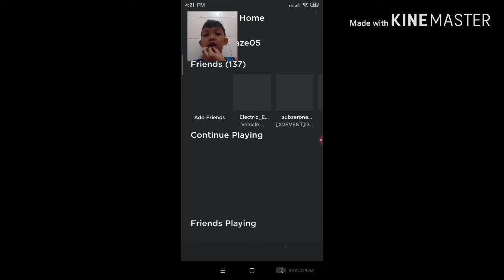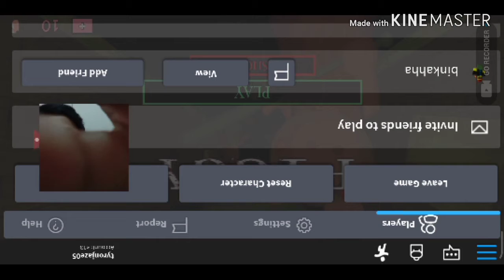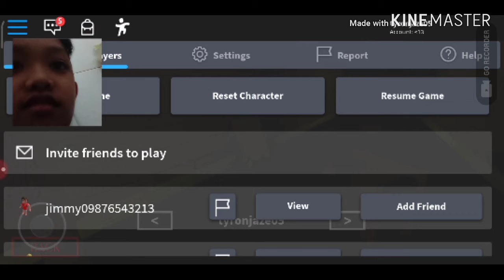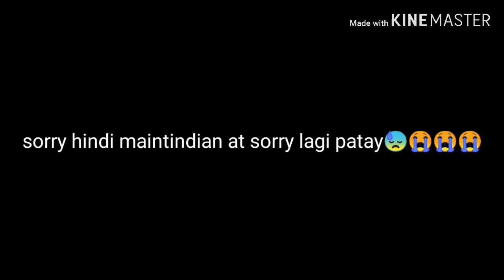#1 roblox piggy (alpha)chapter7! sorry lagi patay at di main tindihan.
please subscri ,like,commet kung ano gustong nyo laroin sa roblox .